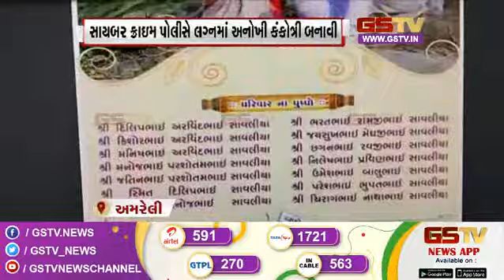સાયબર ક્રાઇમ પોલીસે લગ્નમાં અનોખી કંકોત્રી બનાવી અને અન્ય સમાચાર । Gstv News